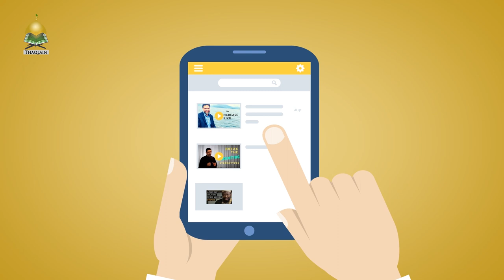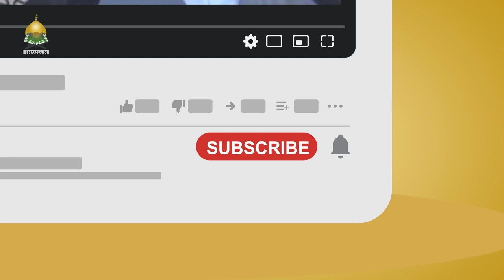Why Do Shia Need To Come Out On Social Media?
For years we shias have been striving to push against the constant hate and lies that have been fed against us.
We have successfully been on this mission and are now moving forward to empower the world with the knowledge of the Quran and Ahlelbayt.